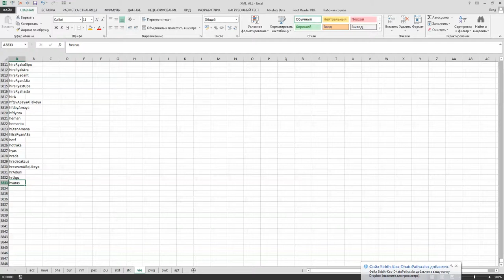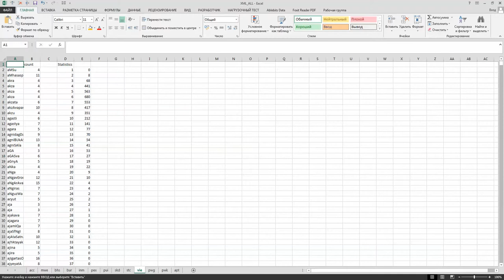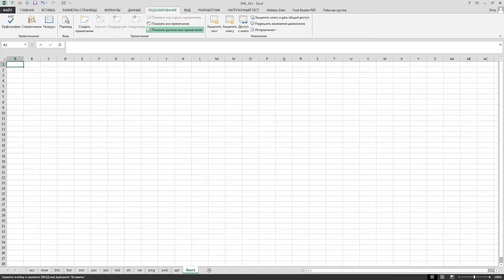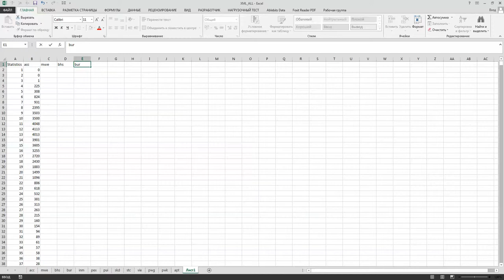Extract from XML to XLS Formula